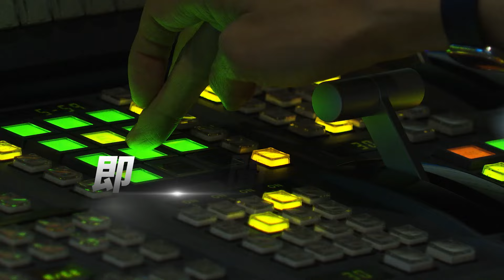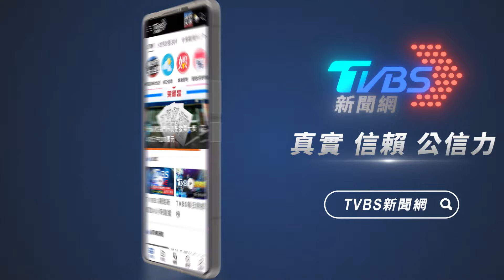遭綠控圖利中工? 李四川:我又沒選市長｜TVBS新聞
被視為新北市長熱門人選的台北市副市長李四川，遭民進黨議員質疑，疑似圖利中華工程，對此他回應，我又沒要選舉，殺我幹嘛；而另一位熱門人選、洪孟楷今天則是兌現職棒祭品文，發出一百片雞排和一百杯手搖飲。